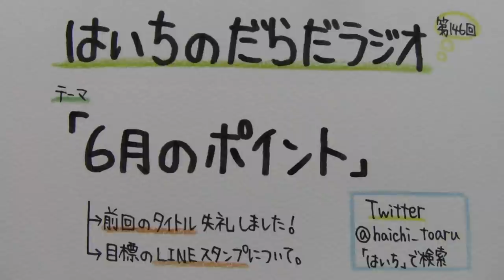【はいちのだらだラジオ】第146回－６月のポイント